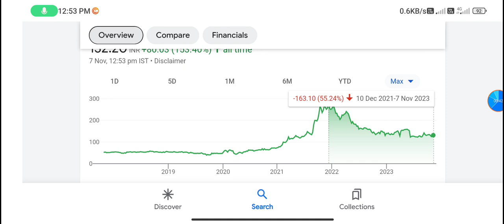Indian Energy Exchange share | indian energy exchange share latest news